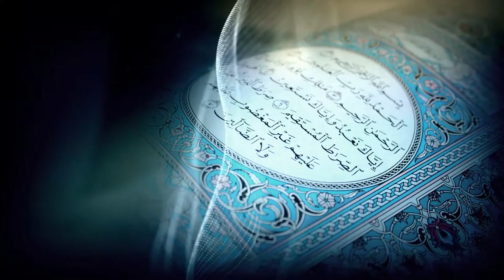برنامج دقائق رمضانية الحلقة السابعة أمور؟؟ فعلها للصائم ‬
ادارة الاعلام - وزارة الاوقاف والشئون الاسلامية - الكويت